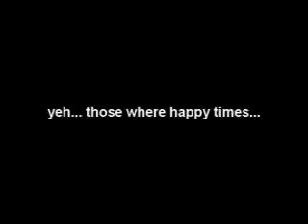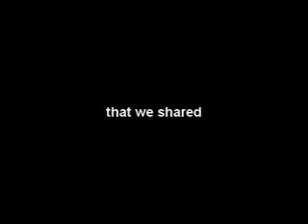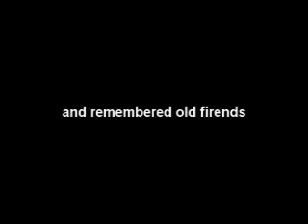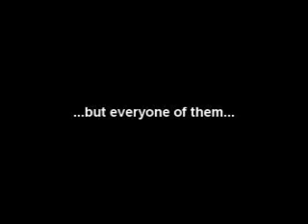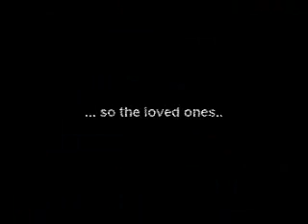final photograph cha!!!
Video for the brothers